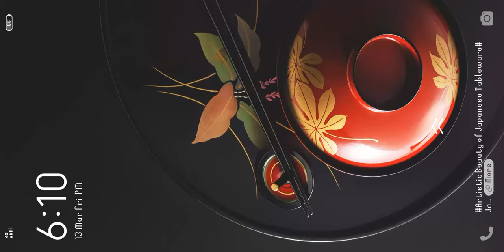gta san andreas restricted area or no go area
gta san andreas restricted area or no go area part